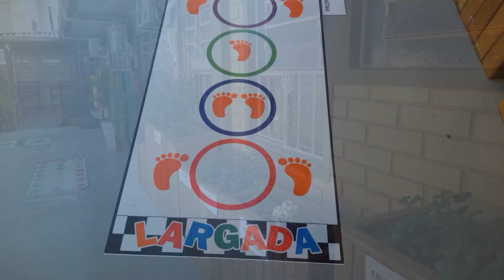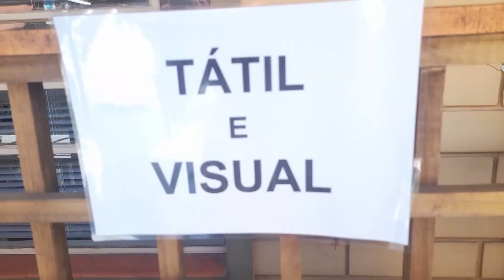Jardim sensorial é inaugurado na APAE em Videira